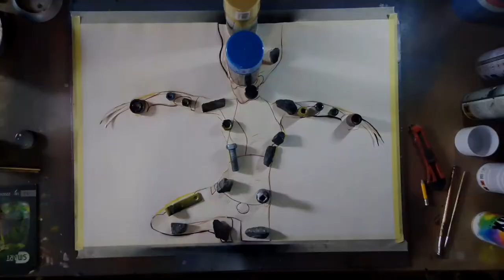X 23 Laura - Spray Paint Art by ALEX GALAXY